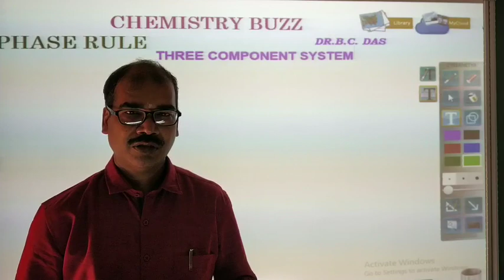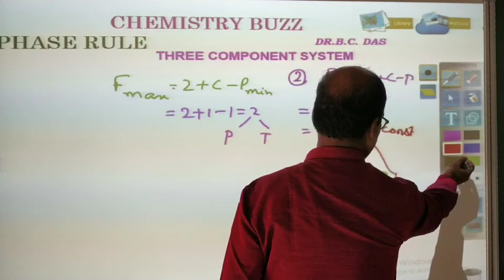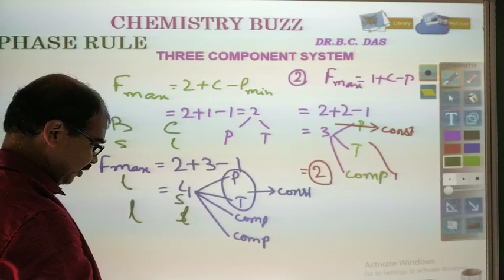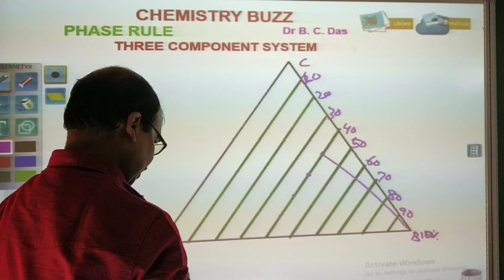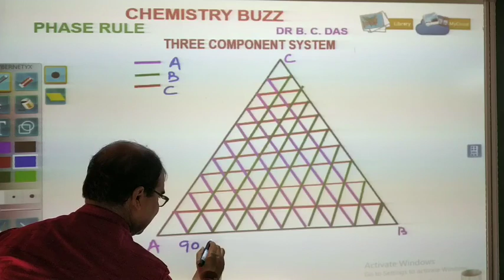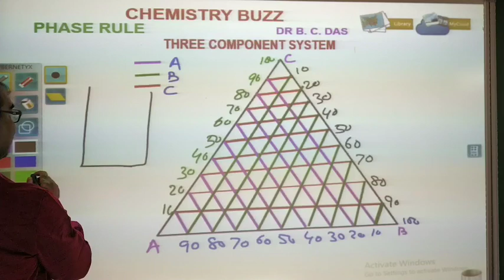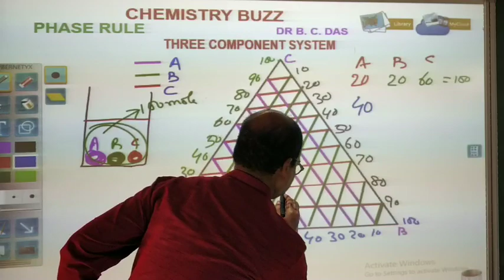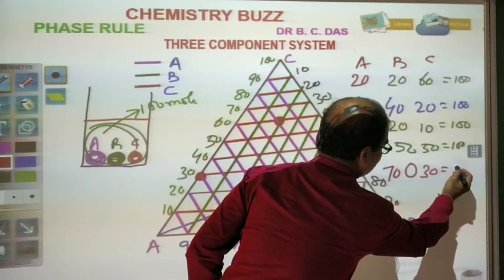PHASE RULE - THREE COMPONENTS SYSTEM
Three components system graph and determination of composition at any point.